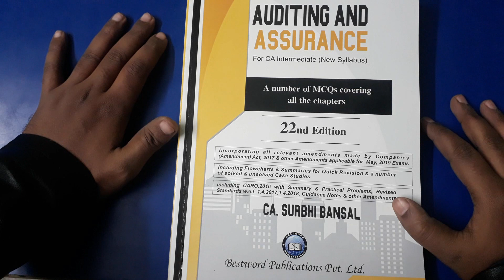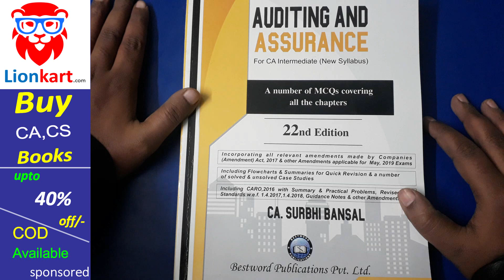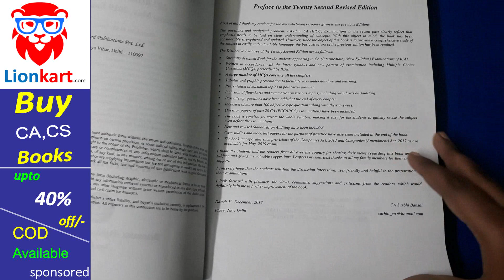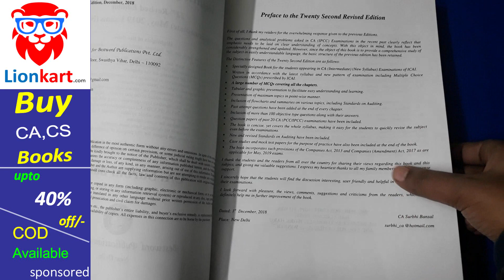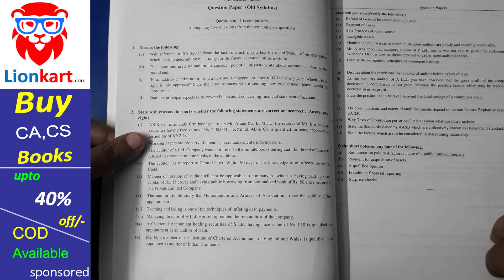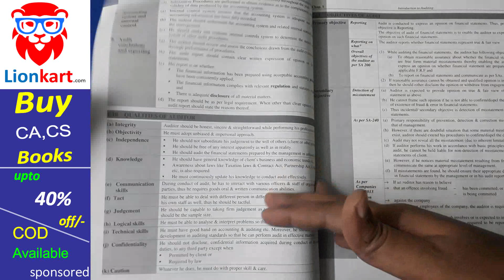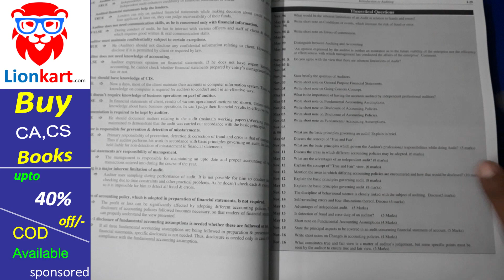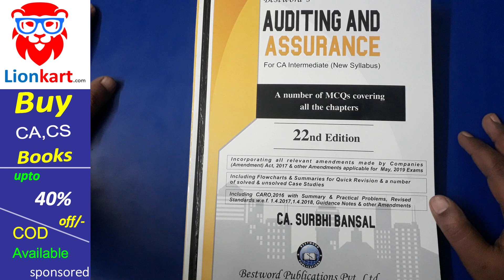Auditing and Assurance CA Inter for New Syllabus for may 2019 By Surbhi Bansal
Auditing and Assurance CA Inter for New Syllabus By Surbhi Bansal